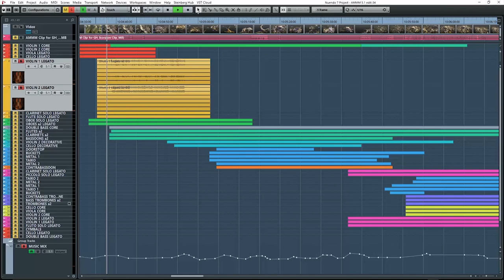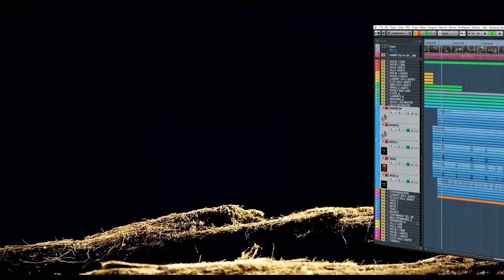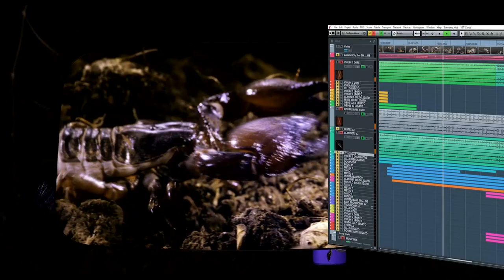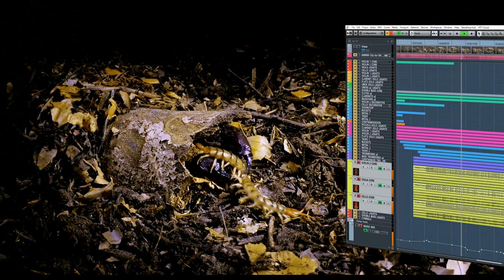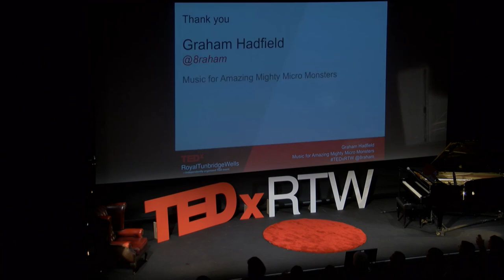Making Music for Amazing Mighty Micro Monsters | Graham Hadfield | TEDxRoyalTunbridgeWells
Graham offers a rare glimpse into the working process of a film and TV composer, using language aimed at everyone, with stunning, revealing visuals and, in this instance, an orchestral score. He uncovers some of the creative decisions made in composing the music to the IMAX 3D family film “Amazing Mighty Micro Monsters”, and how the score contributes to the story-telling, how it amplifies the emotion, and how it helps transform tiny creatures into epic monsters with super-hero powers.

Amazing Mighty Micro Monsters 3D is produced by Atlantic Productions for Sky 3D, written and directed by Mike Davis, produced by Anthony Geffen, and narrated by Mark Bonnar.

Graham Hadfield is an award-winning composer for film and TV, with broad experience in both drama and documentary series.  His credits include BAFTA and Emmy-nominated productions, and global broadcast credits including series and specials for BBC, Channel 4, Discovery, ABC.